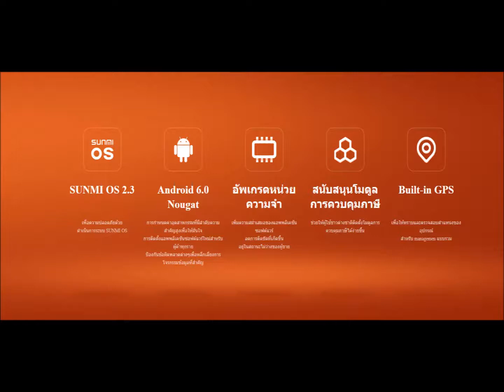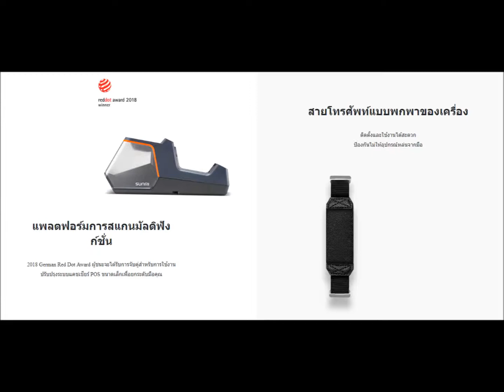V1s Sunmi ระบบ POS Android printer wifi bluetooth qr code 5MP 3G GPS